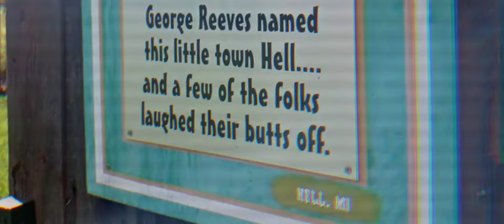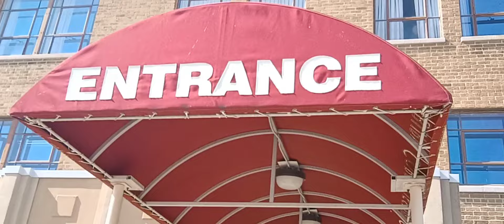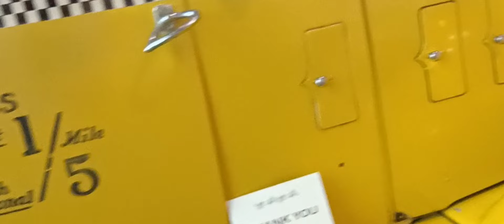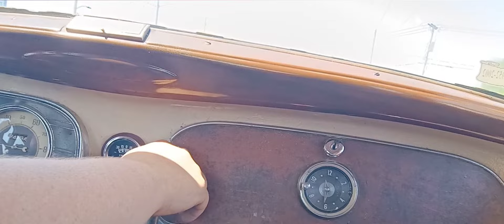I Went To The Auburn Cord Duesenberg Automobile Museum!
In this video, I return with my brother up to Indiana as he met a girl in Fort Wayne but as a treat for me taking him to go see her, he made a bucket list item happen for me and that was visiting The Cord Auburn Duesenberg Automobile Museum in Auburn! Major coolness awaits including the first ever Duesenberg passenger car worth $15 million, a rare 1 of 17 convertible, white walls, an airplane and a drive of a 1935 Auburn 851!